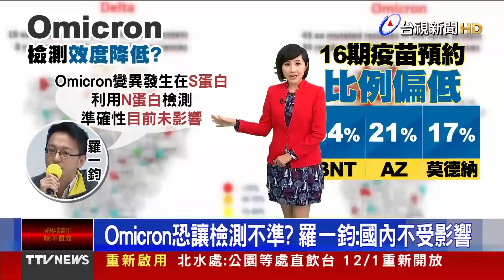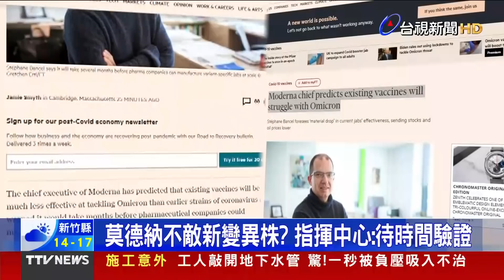12月Omicron入侵？ 陳時中：不排除這種可能性【發燒話題】-20211130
(00:00)12月Omicron入侵？ 陳：不排除這種可能性
(02:43)Omicron恐讓檢測不準？ 羅一鈞：國內不受影響
(05:13)莫德納不敵新變異株？指揮中心：待時間驗證
(07:20)12-17歲青少年接種第2劑BNT 12月中旬開打